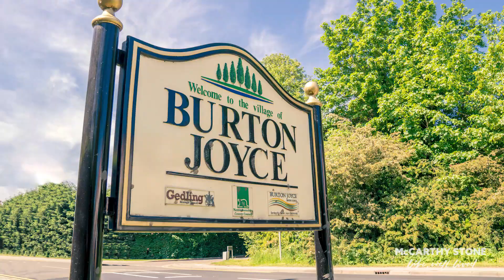Wisteria Place, Bulcote - McCarthy Stone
Discover Wisteria Place in Bulcote near Nottingham. McCarthy Stone properties encourage a close-knit community feel, with sociable communal spaces such as landscaped gardens and the Communal lounge. Plus, with only 43 apartments in the complex, you'll be able to get to know your neighbours. We ensure the safety and security of all our residents, with intruder alarms fitted in every apartment, a camera entry system and on-site House Manager. Each property will be fitted with smoke detectors, and there'll also lift access to every floor. Residents will have peace of mind in their homes thanks to our 24-hour call system.

We are the UK’s leading developer and manager of retirement communities with more than 40 years’ experience of providing high quality homes to exacting specifications.